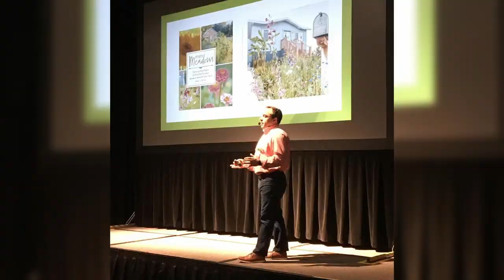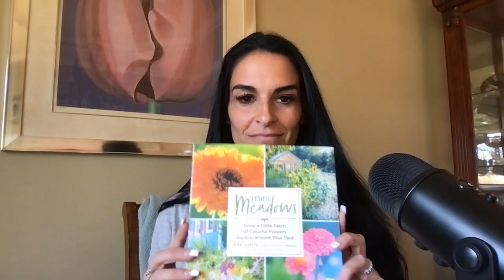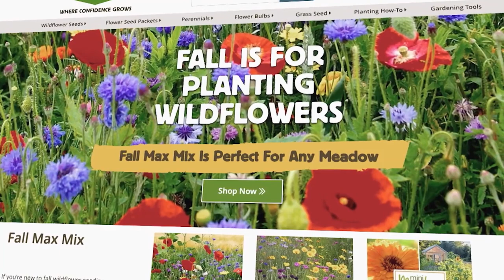Grow Your Own Wild Flower Meadow with American Meadows' Mike Lizotte | Art of Gardening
Have you dreamed of starting your own wildflower patch or meadow? Looking to help bees, butterflies and other wildlife, then tune into our latest episode of Art of Gardening! 🌿🌻🌷

We've got a real pro on the show today - none other than Mike Lizotte (@mike_theseedman) of American Meadows, the go-to source for wildflower meadow seeds since 1999. Mike has been working at American Meadows since he was a teenager and has dedicated his entire career to the art of wildflower meadow planting. He and his business partner acquired the company in 2009 and have grown it to a team of over a hundred green thumbs! 🌱

Mike defines a meadow as anything from a planter box to a couple of acres, anywhere you can put some seed down and create a beautiful habitat for yourself and others to enjoy. The benefits of having a meadow on your property are endless, from providing a sense of joy and connection to nature to attracting pollinators and wildlife.

In this episode, Mike shares his tried and trustworthy tips for success when creating a meadow, including the importance of properly preparing the area and seeding it correctly. If you're feeling intimidated by the idea of tackling a large area, fear not! Mike suggests starting small before moving on to bigger projects.

He shares tons of tips and tricks in this episode that you’ll surely love! 💚

So, whether you're a seasoned gardener or a beginner looking to add a pop of color to your property, this episode is for you. Get ready to take notes and learn from the best of the best.

Tune in to learn more about creating your own beautiful meadow and bringing the joy of gardening to your property. Let's get our green thumbs and wildflower meadow on! 🌸🌻🌺🌼

️➡️ See more of Mike’s beautiful meadow on his Instagram at @mike_theseedman.

️➡️ Follow Melissa from Fancy Flower Farmer and host of Art of Gardening and

️ ➡️ Follow Petra Tools!